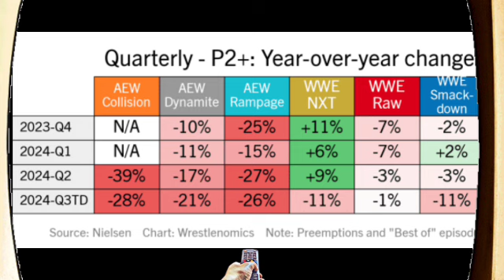Bro Come On HOW in The F**k Are You Still Defending AEW AND WWE When They're Down This Bad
Song: Denise Williams Free (Instrumental)

Source for today's video (if warranted):

Raws previous week on week average

Smackdown previous week on week average

Dynamite previous week on week average

Raw (by itself) total viewership number

Raw viewership this time (by itself) viewership number

Time stamps (if warranted):

N/A